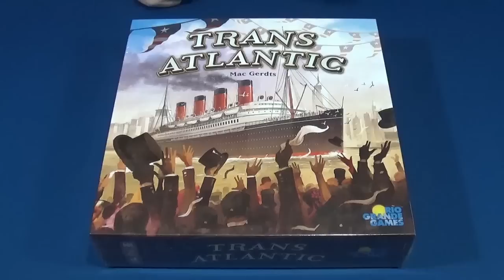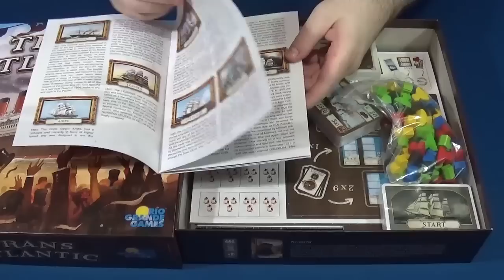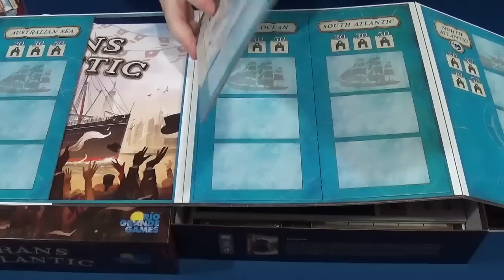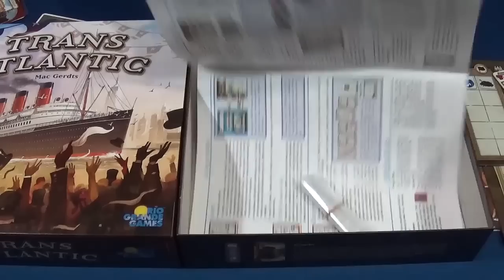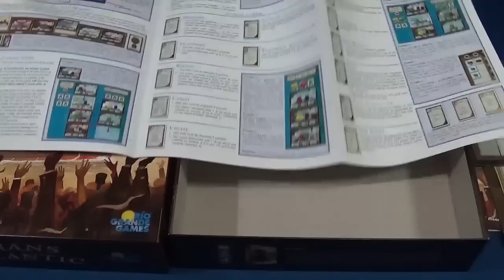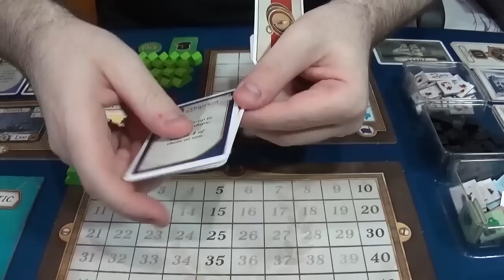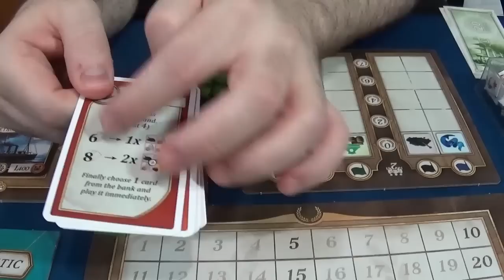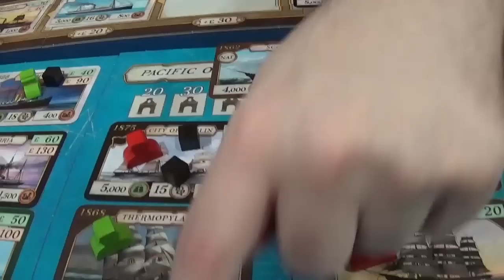Transatlantic - Rio Grande Games - Videoreseña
- Inicio del Vídeo 0:00
- Abriendo la Caja 0:28
- Tutorial 14:18
- Gameplay 54:45

Hoy os traemos, gracias a nuestro amigo Javi de Lex Ludi Malacitana, el Transatlantic, un juego de Mac Gerdts que sigue la estela de sus grandes creaciones como Navegador y Concordia, ilustrado por Dominik Mayer, y editado en inglés por Rio Grande Games ya que aún este juego no ha sido editado en español.

En Transatlantic los jugadores se ponen en la piel de directores de compañías navieras, que transportan carga, correo y pasajeros por todo el mundo. Deben comprar nuevos buques de vapor del mercado (cada uno de ellos histórico con sus datos técnicos individuales) y usarlos para sus negocios. Pero la competencia es dura, especialmente en el Atlántico Norte, donde ganar el Lazo Azul no sólo es una cuestión de prestigio, sino que también puede ser una inversión rentable. Para que una compañía naviera pueda prosperar, no basta con comprar los mejores barcos de vapor, si no se adquieren suficiente carbón y se hacen suficientes transportes.

El juego tiene un motor de cartas muy similar al de Concordia. En cada turno se juega una carta y se ejecuta la acción relacionada. A medida que nuevas cartas entran en el juego, cada jugador construye su baraja individual con cartas nuevas mejoradas. El objetivo es administrar la flota mercante de la manera más eficiente posible. Y el que consiga más puntos en la partida, será el ganador.